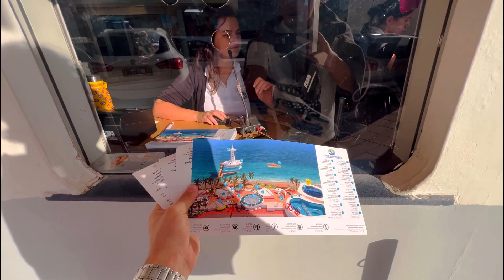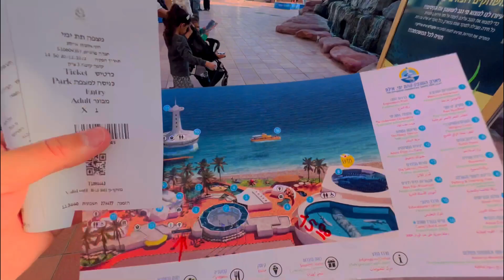Red Sea, Eilat. Парк подводной обсерватории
Когда вы в Эйлате обязательно посетите это место. В подводной обсерватории будет интересно всем: и детям, и взрослым. Прежде всего, это место уникально тем, что вы опускаетесь на настоящее морское дно и имеете возможность наблюдать морских обитателей в их естественной среде, среди настоящих кораллов.

Время пребывания не ограничено, так что можно любоваться подводными красотами хоть часами.

Над уровнем море есть кафе, в котором можно прекрасно перекусить, сидя просто над морем. На самом верху есть смотровая площадка, с которой можно полюбоваться на окружающие красоты. Помимо обсерватории есть прекрасный огромный океанариум с большим туннелем, над сводами которого проплывают обитатели океанариума, а также открытые водоёмы, в которых живут морские черепахи.